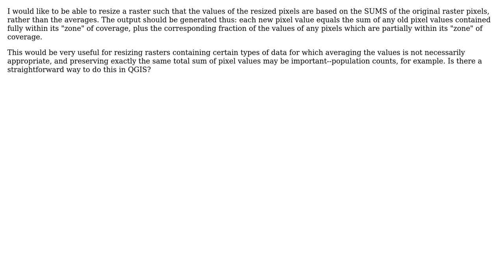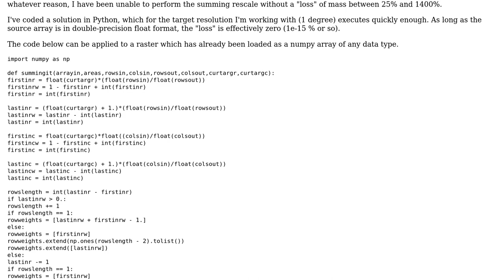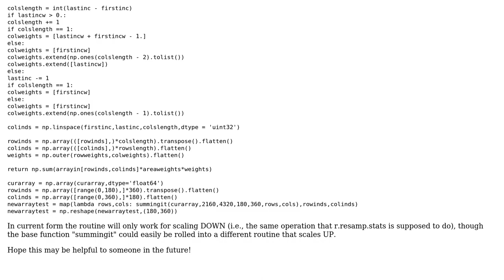GIS: How to resize a raster SUMMING the values of pixels in QGIS? (2 Solutions!!)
GIS: How to resize a raster SUMMING the values of pixels in QGIS?

With thanks & praise to God, and with thanks to the many people who have made this project possible! | Content (except music & images) licensed under CC BY-SA | Music | Images & others | With thanks to user Matt D. user jbukoski and the Stack Exchange Network Trademarks are property of their respective owners. You are responsible for your own actions.